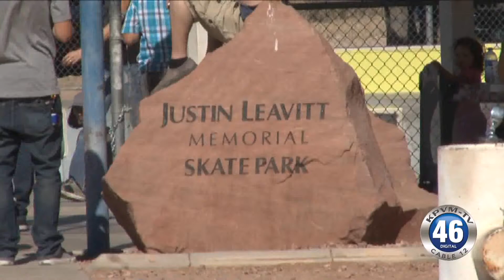10/27/2016 Light in the Dark Pumpkin Fest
The Light in the Dark Pumpkin Fest is happening this Saturday. We spoke to Michael Maye recently about the event.